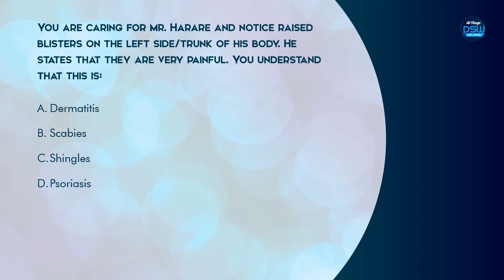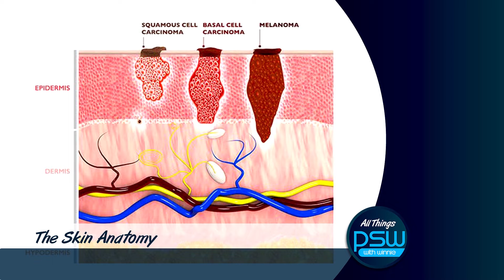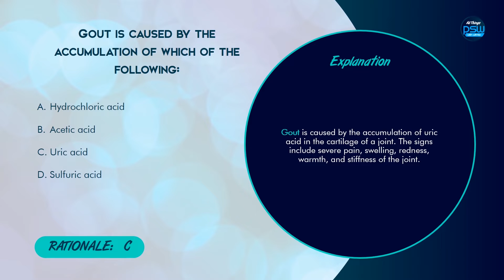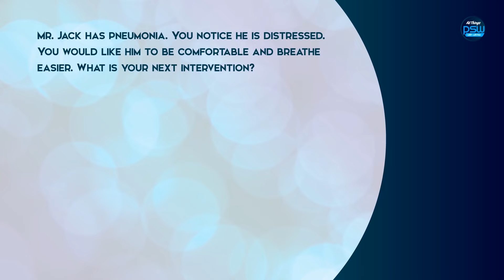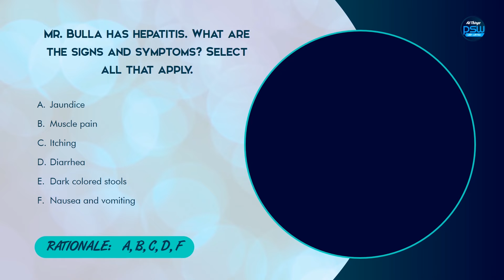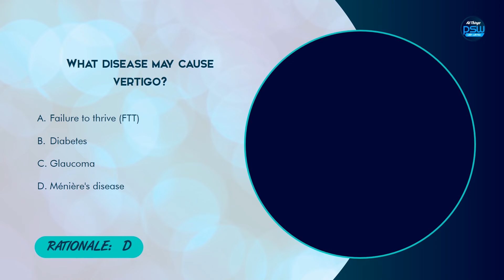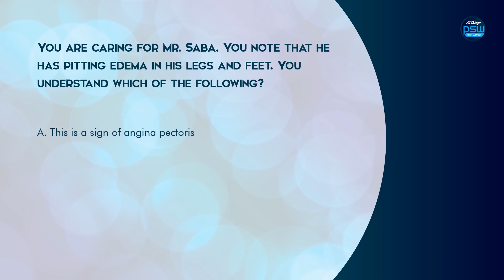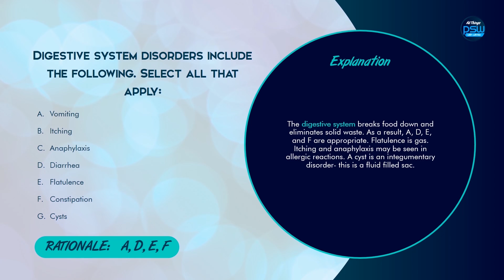PSW Exam Preparation 5 (Q & A) - Body Systems | Module 3 NACC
In this video I will be focusing on Body Systems (Module 3- NACC). This is one of the hardest modules to pass. This is another video of questions and answers, and I am hoping it helps you pass your NACC exam.

**Correction: Insulin is a hormone released by the pancreas.